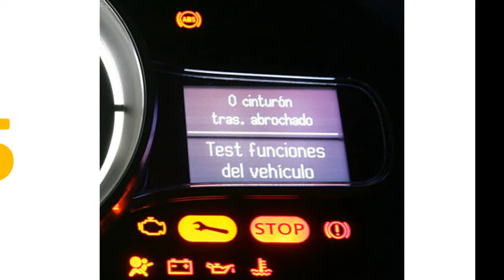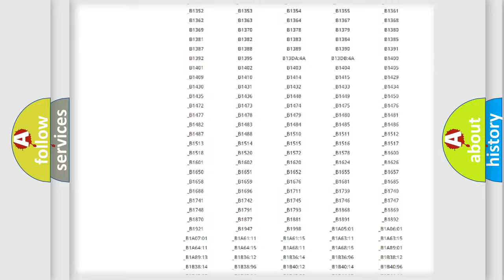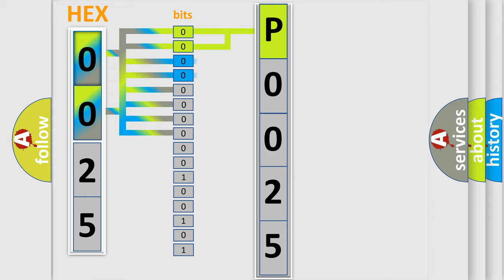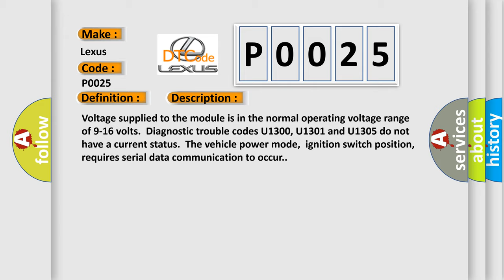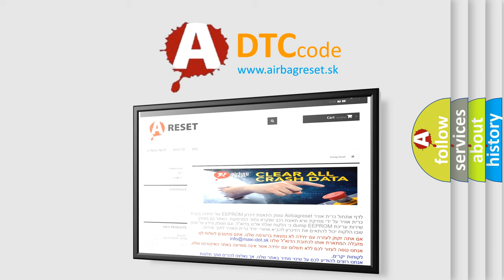DTC Lexus P0025 Short Explanation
Contents:
0:21 Basic DTC analysis according to OBD2 protocol standard.
1:48 Insight into programming
2:58 A diagnostically understandable description of the Diagnostic Trouble Code
3:05 Basic error definition

Make:
Lexus
Code:
P0025
Definition:
Lost Communications With HVAC Control System
Description: